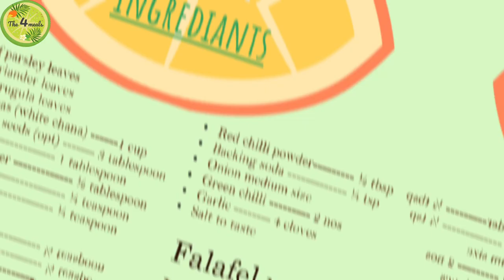Perfect Falafel recipe || how to make chickpea falafel || Ep-: 28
Falafel are delicious balls of chickpea and herb goodness that you find in Middle Eastern cooking. It best suites with hummus and its really very tasty inside pita as its pocket with some vegies. Our video shows the best way to make falafel by step by step guide & with English subtitle.

Previous episodes..